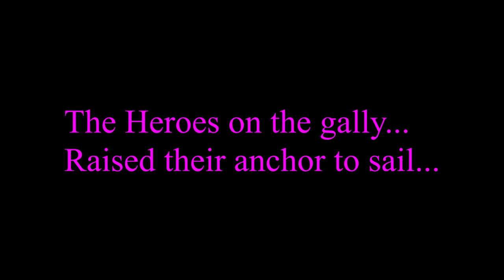Crue & Benghis V S Karen & Management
Crue Steele games live in front of a digital audience